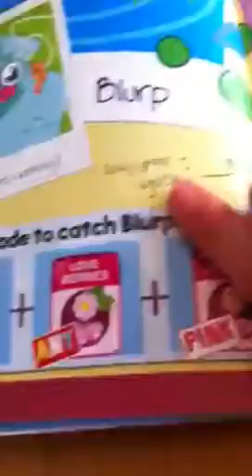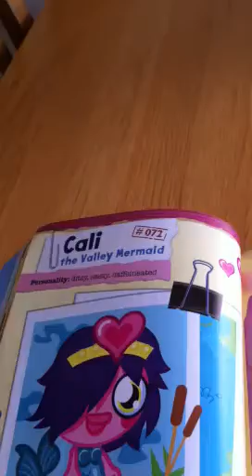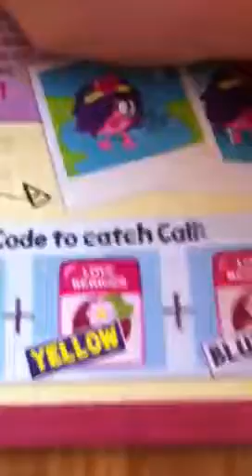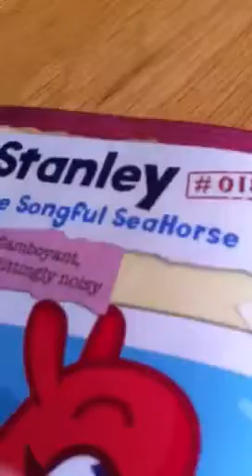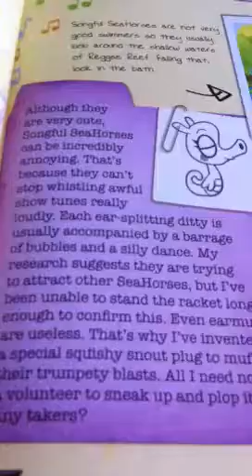How to catch fishies (cool info)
How to catch the four great fishies